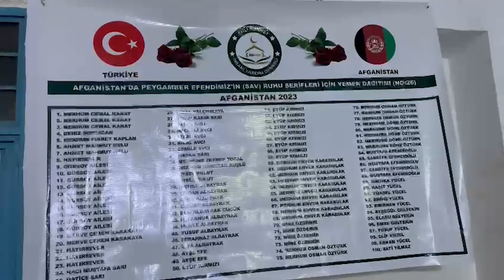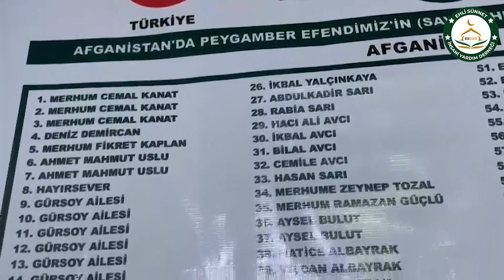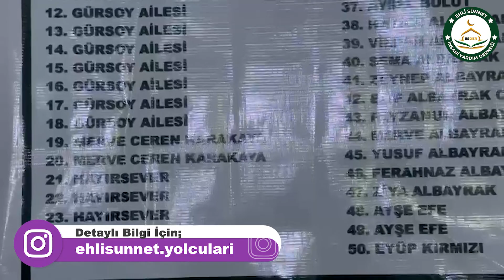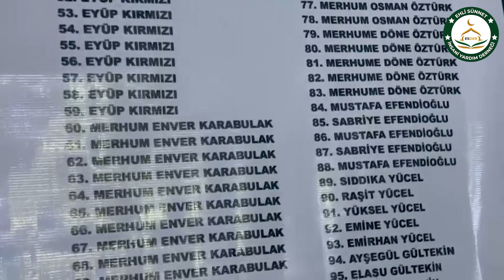Afganistan 26 No Lu Yemek Dağıtımı